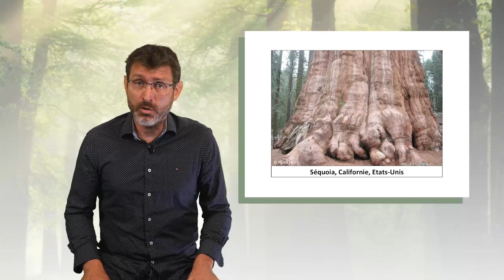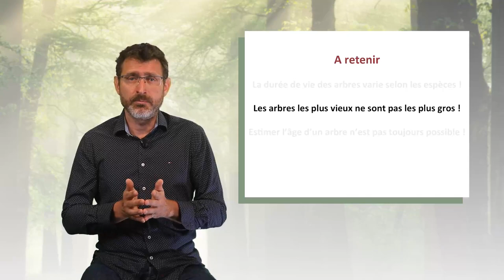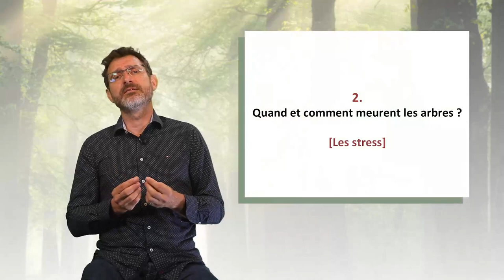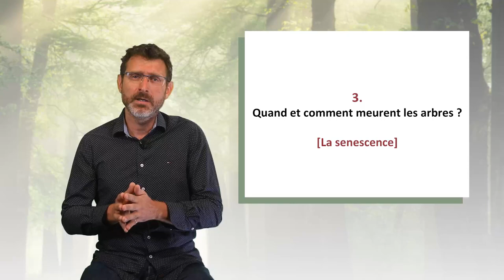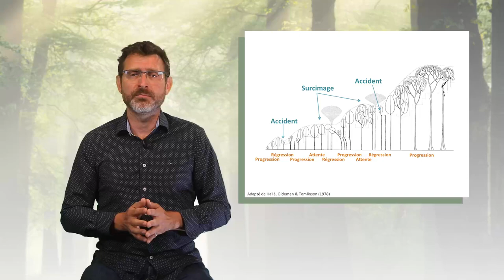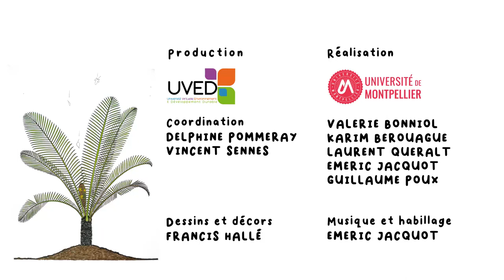Comment et quand meurent les arbres ?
Patrick Heuret, chargé de recherche à l’INRAE, parle dans cette vidéo de l’âge que peuvent atteindre les arbres et des processus qui peuvent expliquer leur mort. Il revient notamment sur les facteurs de stress des arbres ainsi que sur les mécanismes de sénescence.